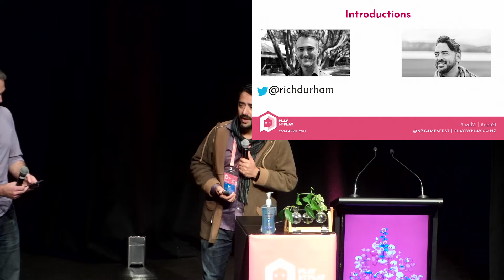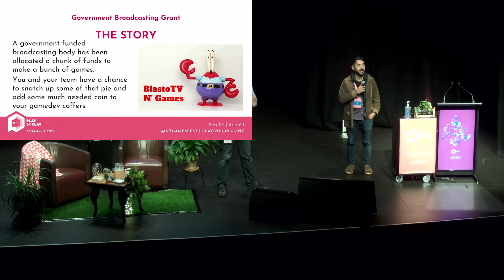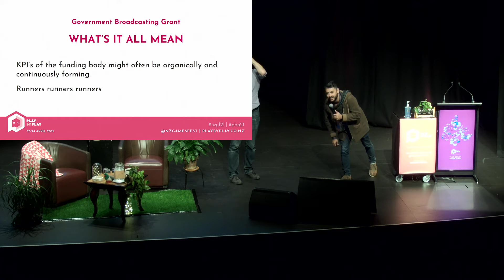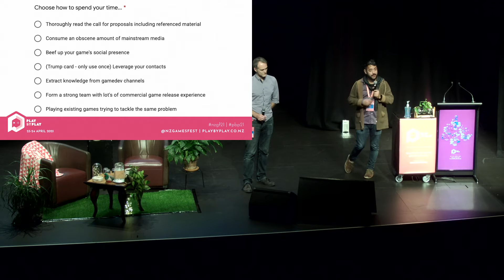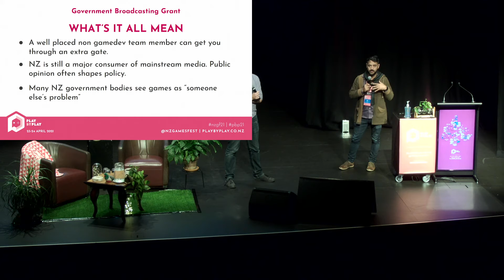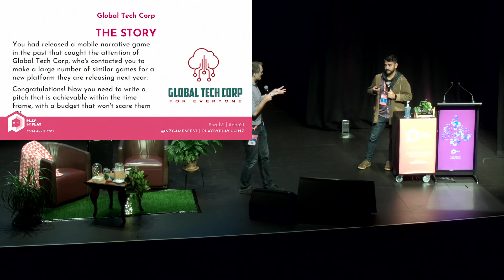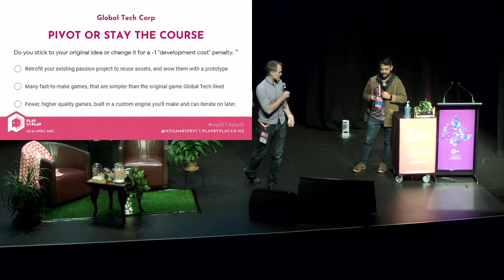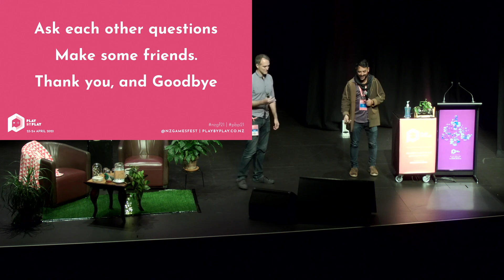Rolling the Dice: The Game of Life as a Gamedev - Ben Tuhoe-Kenobi & Rich Durham (Play by Play 2021)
This is a procedurally generated interactive talk about life as a game developer. Through the lens of real-world examples, Ben and Rich will guide you through the uncertainties of making that big game pitch – and the tools you’ll need to navigate them.